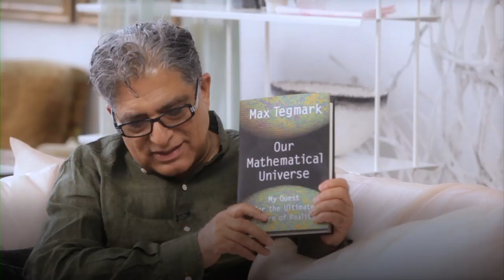ONE WORLD: MAX TEGMARK & DEEPAK CHOPRA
Known as "Mad Max" for his unorthodox ideas & passion for adventure, MIT Professor MaxTegmark shares his scientific interests from precision cosmology to the ultimate nature of reality, all explored in his new popular book "Our Mathematical Universe".